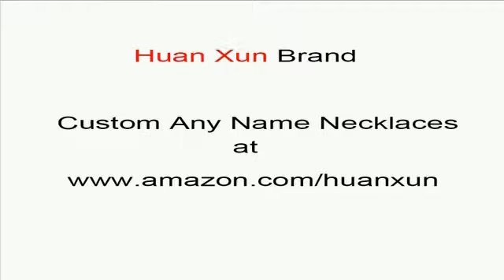custom Celeste name necklaces custom name necklaces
custom Celeste name necklaces